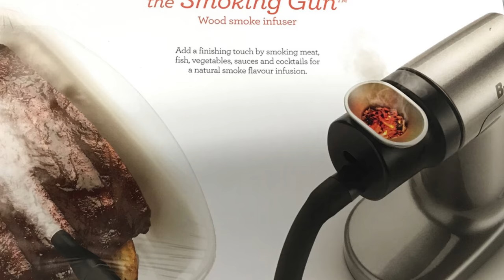Breville The Smoking Gun. | TASTY | EASY | DELICIOUS | FOOD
How to use Breville The Smoking Gun.  | TASTY |  EASY | DELICIOUS | FOOD

Hope you enjoyed this video. Below are the links to my social pages: